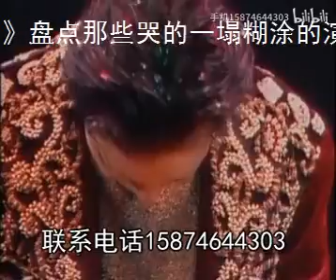.哥哥张国荣《风继续吹》盘点那些哭的一塌糊涂的演唱会现场